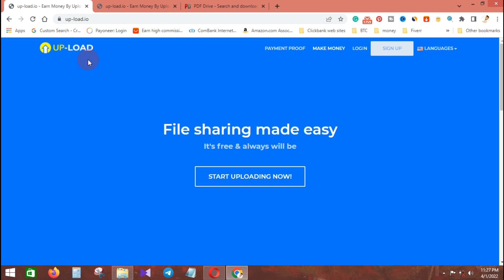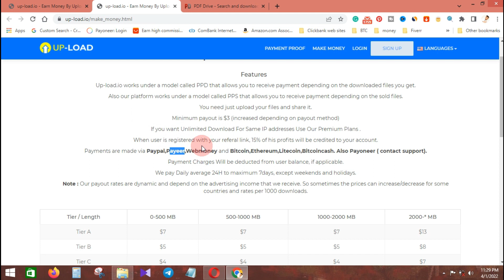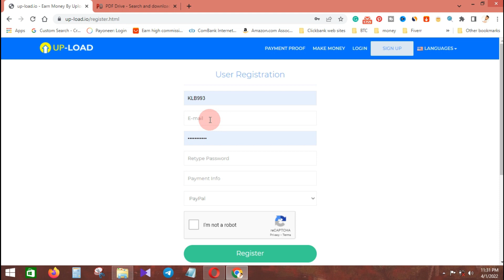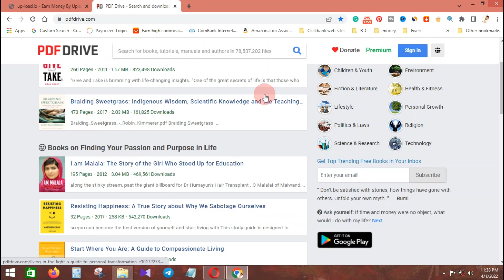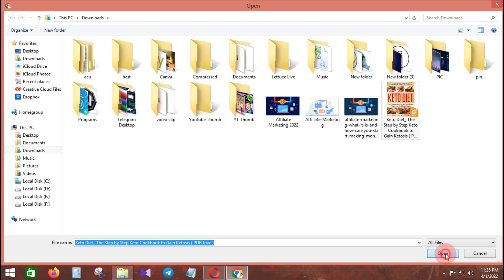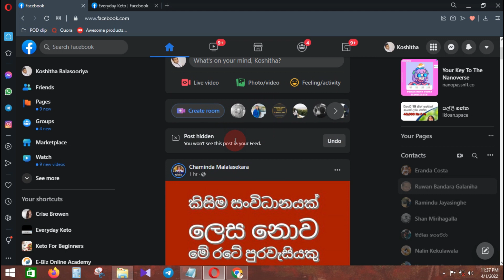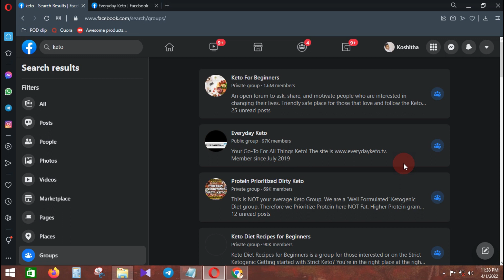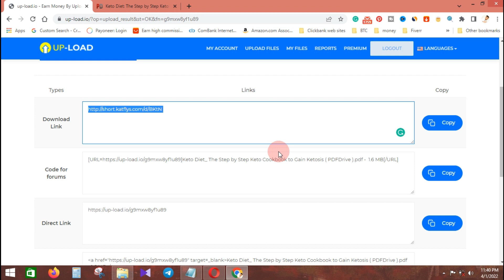How to make $45 per month on uploading files [Make money online] e money sinhala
How to make $45 per month on uploading files [Make money online]

Today I talk about how to make money through uploading files. You can earn money on this method.

This is one of E-money Sinhala new 2022 methods.

E money sites sinhala
e money sinhala
e money sri lanka 2021
e money site new
make money online sinhala
best e money app sinhala
earn money online sinala 2022
best e money site sinhala
online jobs
typing jobs sinhala